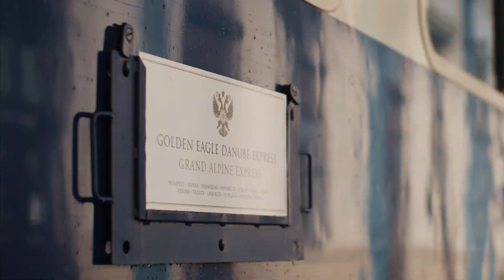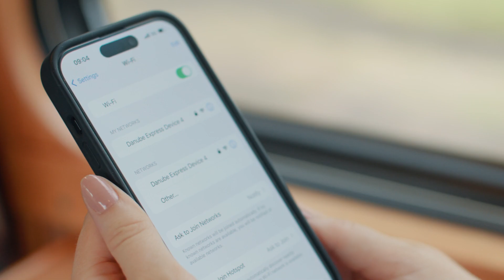Elite Group | Golden Eagle Luxury Trains | Vodafone Business Mobiles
For a business where employees are often around the world, Golden Eagle Luxury Trains needed cost-effective business mobiles, and we provided just that.

Looking for a better service experience from your business mobile provider?